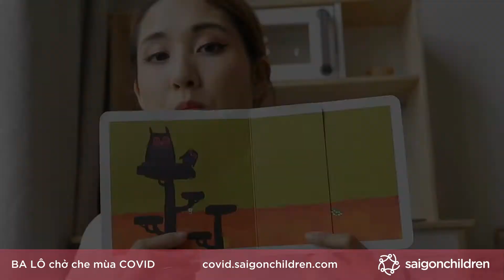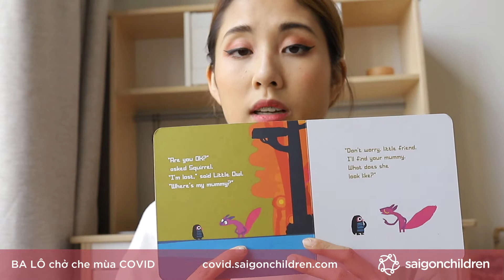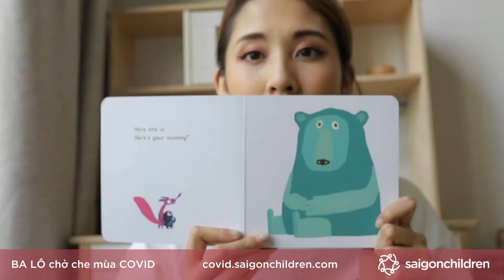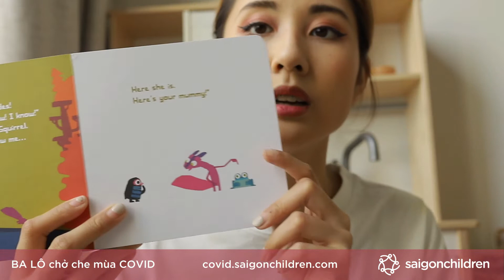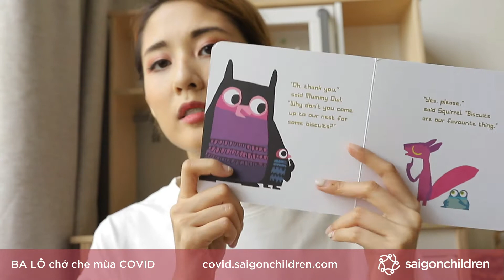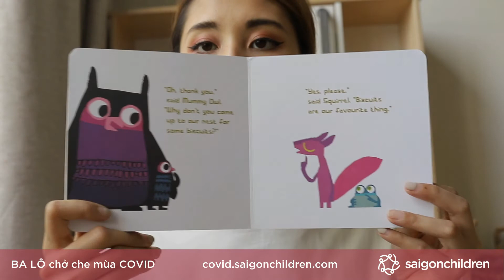Julia Doan đọc sách cho trẻ mùa dịch - A bit lost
Hơi lạc một xíu - một câu chuyện cực kỳ đáng yêu về bạn cú lạc mẹ, được kể bởi không ai khác chính là cô Julia Doan, người sáng lập và giám đốc của thương hiệu thời trang Floralpunk. Cô Julia cũng là mẹ của hai bé gái JJ và Chiuchiu vô cùng dễ thương. Với câu chuyện này và cách kể đầy hồn nhiên của cô Julia, đảm bảo bạn nhỏ nào khi nghe xong cũng sẽ tủm tỉm cười và cảm thấy vui vẻ đấy.

Truyện: A bit lost (Hơi lạc một xíu)

Đón xem loạt video đọc truyện cho trẻ đăng vào 4pm hàng ngày trên kênh Facebook và YouTube của saigonchildren tại:

👉 Đóng góp gói hỗ trợ "ba lô COVID" chứa nhu yếu phẩm và sách truyện, đồ chơi cho trẻ em khó khăn vùng dịch

Bạn có thể tham gia hoạt động cùng đọc sách cho trẻ bằng cách:
📘 Chọn 1 quyển sách trẻ em hoặc câu chuyện thiếu nhi bạn (và/hoặc con bạn) yêu thích
📘 Đặt máy quay và thiết bị ghi âm để thực hiện video đọc sách dài từ 1-5 phút theo hướng dẫn
📕 Tải video gốc với tên "Tên bạn _ tên sách" tại thư mục
📗 Chia sẻ video từ facebook của saigonchildren khi video được đăng tải và lan toả về chiến dịch gây quỹ “Ba lô chở che mùa COVID” bằng cách chia sẻ đường link tới trang web covid.saigonchildren.com

A bit lost - a story written in English but told in Vietnamese by none other than Julia Doan, the founder and CEO of Floralpunk, a much-loved local fashion brand. Julia is also a mother of two cute little girls, JJ and Chiuchiu. With this lovely story and how the child-like way that Julia tells it, it's guaranteed that every kid will leave with a smile 🥰

Story: A bit lost
Language: Vietnamese

👉 Sponsor a "COVID backpack" to take care of children in lockdown areas: covid.saigonchildren.com
How to send your reading video:
📘 Choose a children's book that your child enjoys or one that you liked as a child.
📘 Set your camera and voice recorder to filming yourselves reading the book. You can refer to this guideline
📕 Upload your raw video with the name: Your name _ Book name to the folder
📗 Share your video when it is published on saigonchildren's Facebook page and spread the word about the COVID backpack campaign by linking to covid.saigonchildren.com